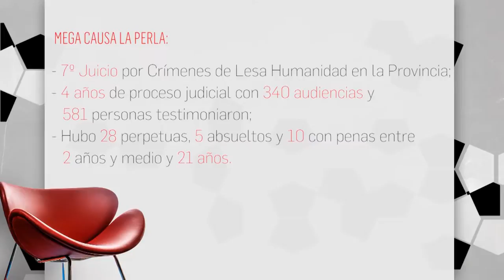NEXOS Programa 09 Entrevista a Alberto Levi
A una semana de la sentencia de la Mega Causa La Perla, dialogamos con Alberto Levi, ex preso político y testimonio de la causa, sobre la importancia de este hecho y la continuidad de la lucha por la Memoria, la Verdad y la Justicia.

Dirección: Emiliano Yaciuk
Cámara: Oscar Ficco
Producción y conducción: Erwin Rivero González
Artística: Alejandro Pollo

Facebook.com/uniriotv
Twitter.com/uniriotv
Instagram.com/uniriotv
Web - uniriotv.unrc.edu.ar
o envianos un email a
UniRio TV
Universidad Nacional de Río Cuarto
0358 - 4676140